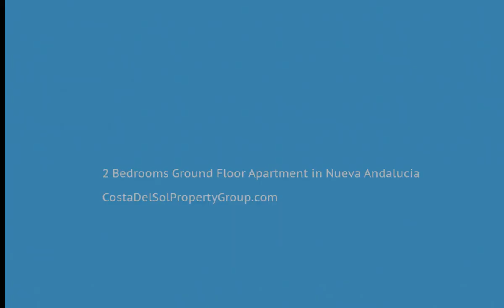2 Bedrooms Ground Floor Apartment in Nueva Andalucia, Costa Del Sol FOR SALE &euro; 475,000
2 Bedrooms Ground Floor Apartment in Nueva Andalucia, FOR SALE &euro; 475,000A fantastic location at walking distance to Puerto Banus and amenities. The complex is gated and has nice gardens and pool area. The 2 bed apartment has been renovated to a very high standard. It consists of 2 bedrooms, 2 bathrooms, lounge and dining area with access to 2 terraces. The apartments has underground parking for 2 cars and a storage room.Fitted Wardrobes;Near Transport;Satellite TVADSL/WIFIClose To Port;Close To Shops;Urbanisation To view and enquire about this property please